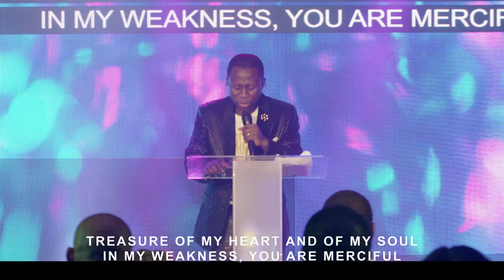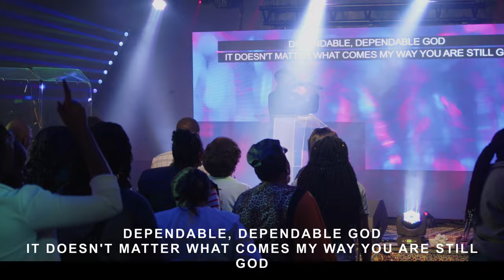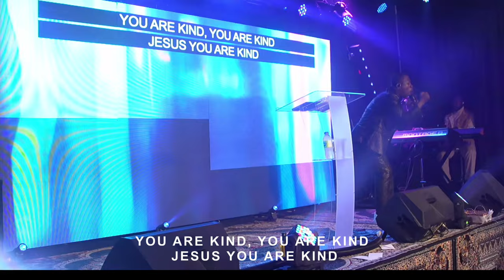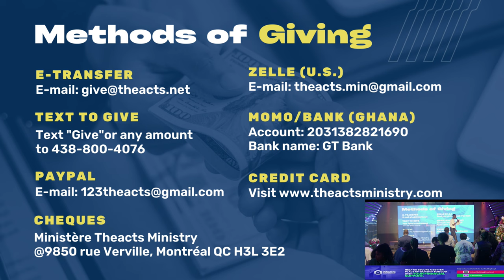Day 4 | Crossing Over Without Carrying Over | Prophet Dr. Philip Ackah | 30th Dec 2023.